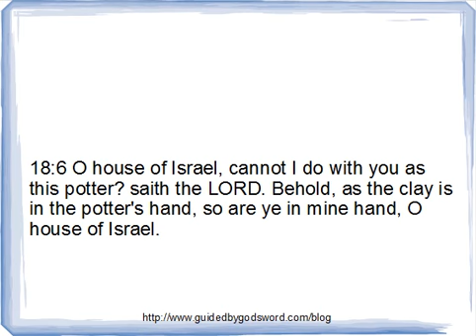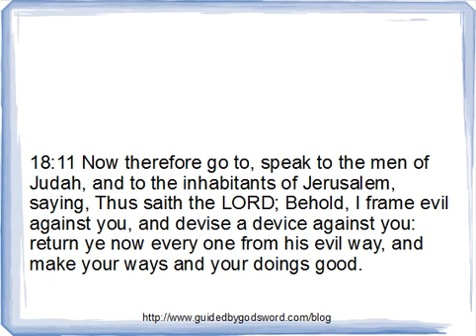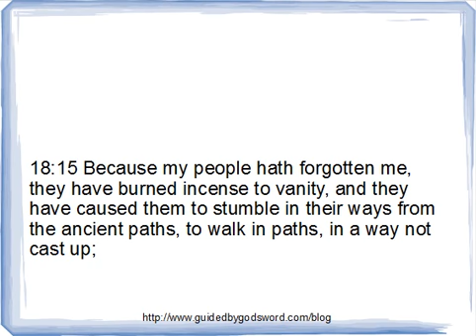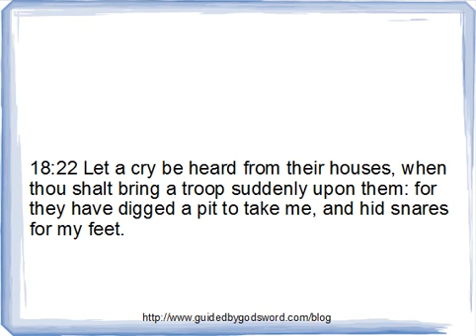Jeremiah Chapter 18